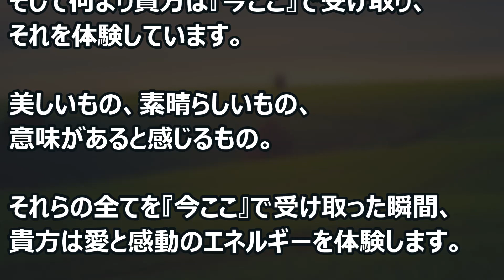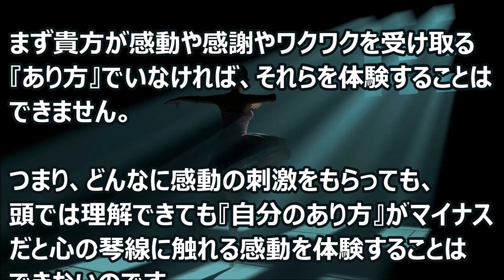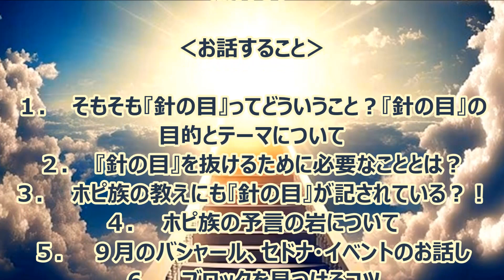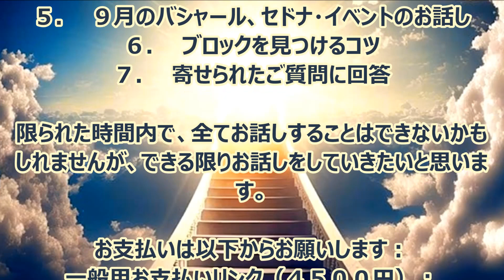バシャール：宇宙エネルギーと一致する